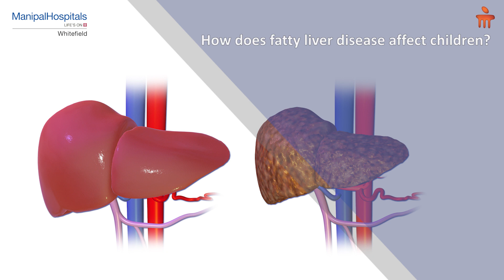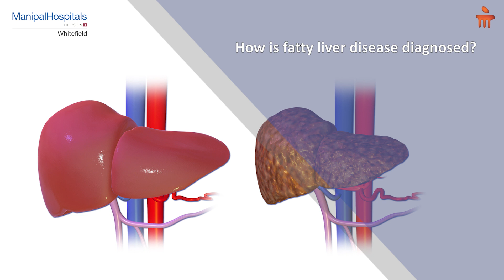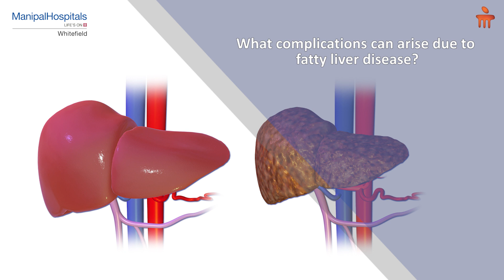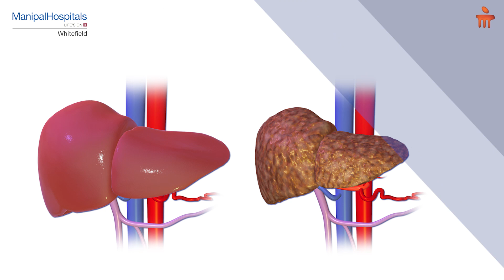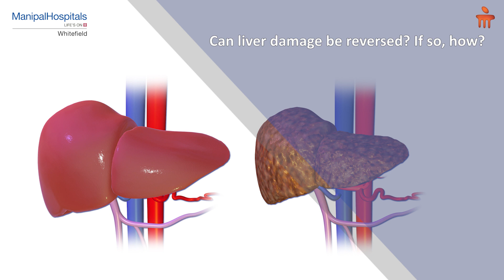Dr Aditya Shah | Consultant Gastroenterologist | Doctor Talk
In today’s video, Dr Aditya talks about Non-Alcoholic Fatty Liver Disease, how it is diagnosed, what causes, its symptoms, how to prevent it and methods of managing the disease. Affecting between 20-30% of the global population, this is a common condition. However, if not treated or managed it can develop into liver failure, scarring of liver tissue, fibrosis of the liver, cirrhosis of the liver and even liver cancer.